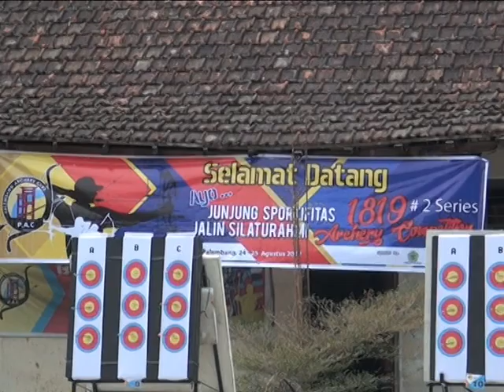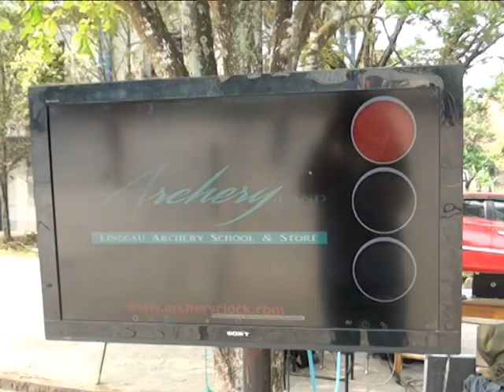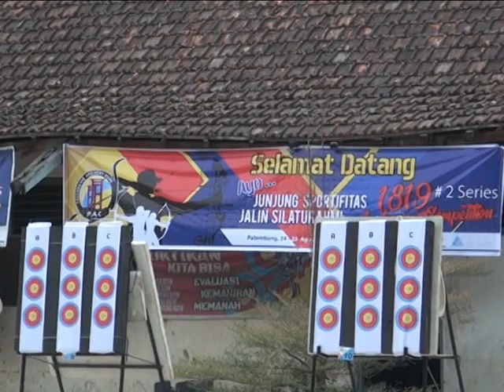KLUB PANAHAN PALEMBANG PAC IBA ADAKAN SKORING SETIAP MINGGU GENAP